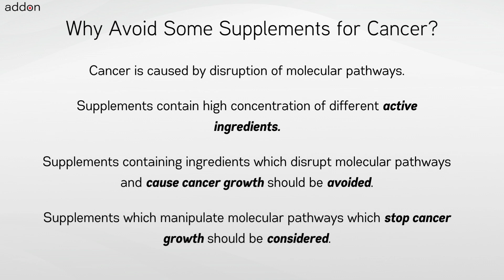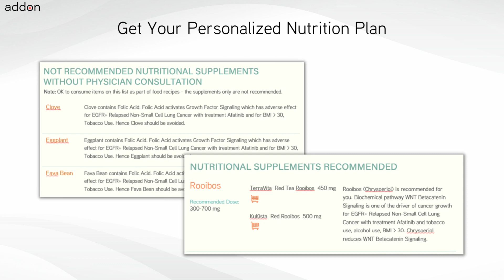For Which Cancer to Avoid taking Supplement Lemon Verbena?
Nutritional supplements and extracts like Lemon Verbena have benefits and are used by cancer patients and those at-genetic risk of cancer. There is limited or hardly any clinical data available for use of nutritional supplements and foods in cancer patients. Generating clinical evidence of efficacy for cancer through a randomized clinical trial is further infeasible due to variations in genetics and cancer chemotherapy treatments across cancer patients. Hence a different and new approach is needed to find out for which cancers you should not take Lemon Verbena supplement and why should not take them?

Taking Lemon Verbena extracts or nutritional supplements may benefit Primary Small Cell Bladder Cancer patients on Doxorubicin treatment over Tangerine nutritional supplements. But Lemon Verbena supplements or Lemon Verbena extracts offer less benefit if on Radiation treatment for Primary Urethral Squamous Cell Carcinoma compared to Andrographis. Similarly, taking nutritional supplements Lemon Verbena may benefit healthy individuals who are at genetic risk of cancer due to mutation of gene ERBB2 over Fenugreek. But avoid nutritional supplements Lemon Verbena when at genetic risk of cancer due to mutation of gene.